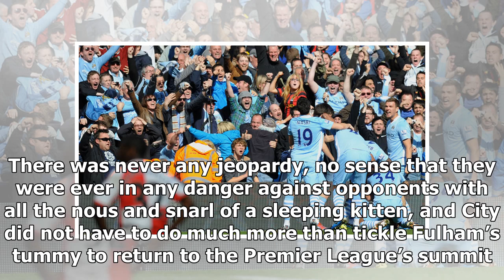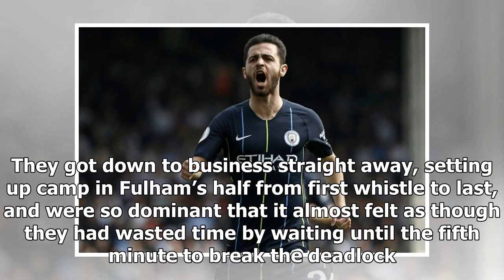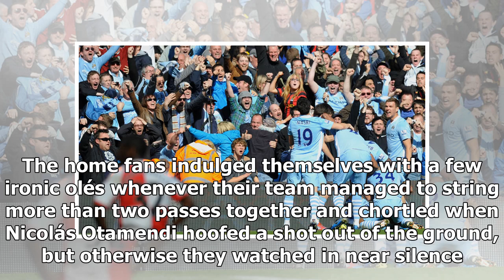Sergio Agüero ensures Manchester City return to top with win at Fulham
This felt like little more than a box-ticking exercise for a team with Manchester City’s ambitions. There was never any jeopardy, no sense that they were e...